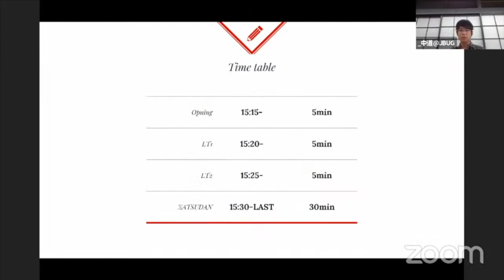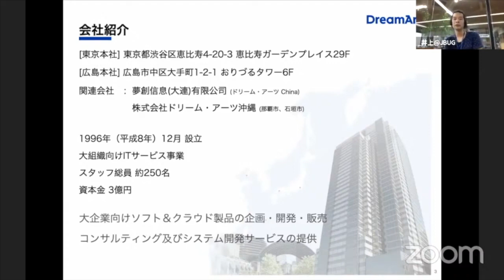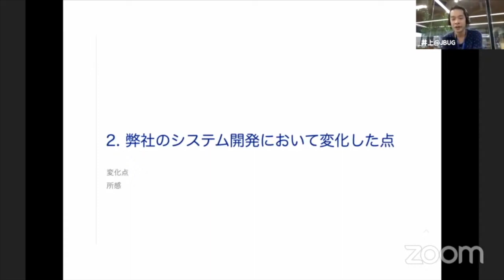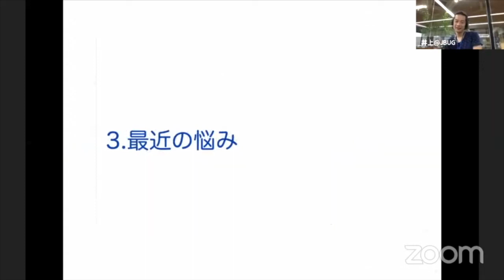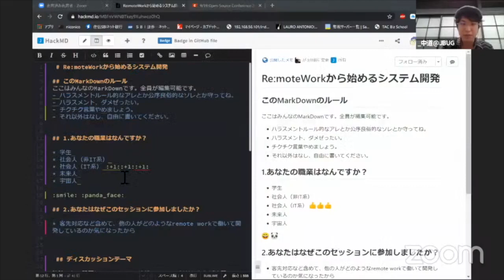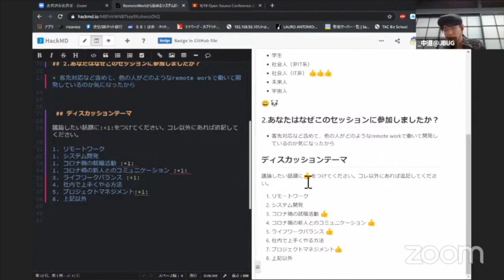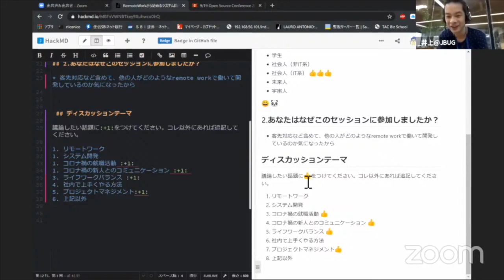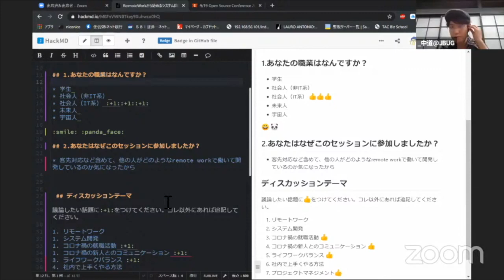Re:moteWorkから始めるシステム開発 2020-9-19 C-6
このビデオは OSC2020 OnlineHiroshima 9-19 C-6
”Re:moteWorkから始めるシステム開発”
2020年9月19日(土) 15:15 〜 16:00

この半年で世界は大きく変わってしまいました。
リモートワークが当たり前になり、複雑極めるシステム開発の世界も同様で。対面で向き合うことなく進めざるを得なくなりました。
本セッションでは、みんなどうやってリモートワークでシステム作っているの？ということを共有できる場にしたいと考えております。
私達講師の知見の共有はもちろんのこと、参加者の皆さまにも仕事の進め方やプロジェクトの管理の方法をどんどん教えていただきたく。全員参加型の座談会形式で行います。
悩み事を相談するもよし、アドバイスをするもよし、静かに見守るもよし。
IT業界の今を知りたい学生さんにもぜひ参加いただきたいセッションです。

講師:井上 拓也・中道 一志
担当:JBUG広島
レベル:入門編
対象者:システム開発にかかわるすべての方々
前提知識:特になし